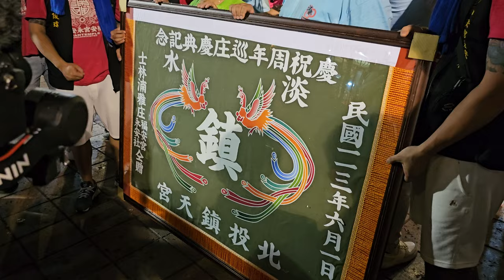【北邑龍明堂＆瑞億廣義堂-家將團＆淡水北投鎮天宮-中壇元帥 聖駕】~113士林湳雅庄福安宮建宮280週年暨湳雅永安社165週年祈安遶境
北邑龍明堂＆瑞億廣義堂-家將團＆淡水北投鎮天宮-中壇元帥 聖駕